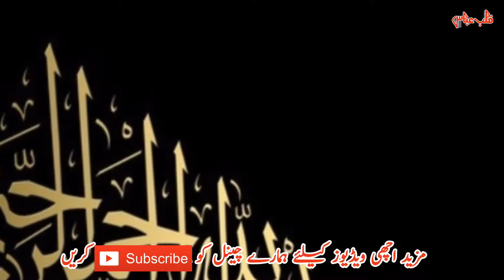Sab sy bara chor kon? || سب سے بڑا چور کون ؟